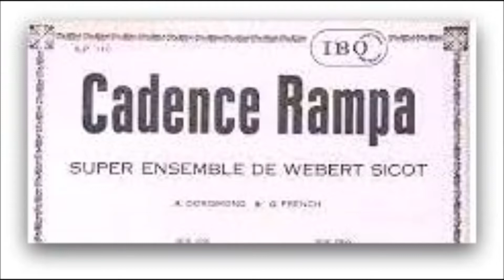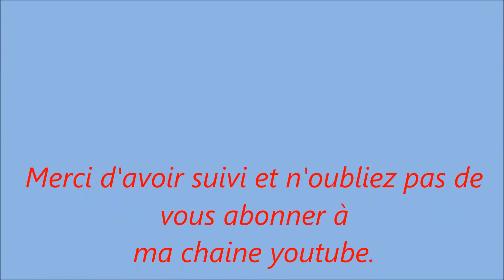"Catalina" en direct une composition de l'Ensemble Weber Sicot des années 60, vocal André Dorismond.